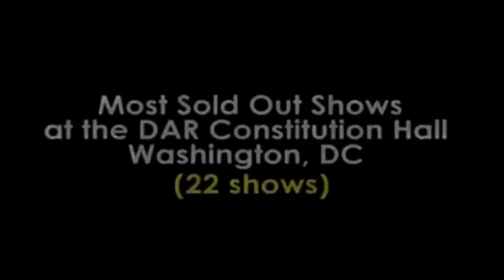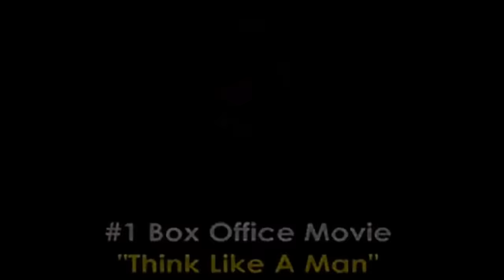Steve Harvey Grand Finale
King of Comedy Steve Harvey will perform his final stand-up comedy show on Thursday, August 2 at 11PM EST LIVE on Pay-Per-View. The final show will mark the end of 27 years of stand-up comedy. @SteveHarvey